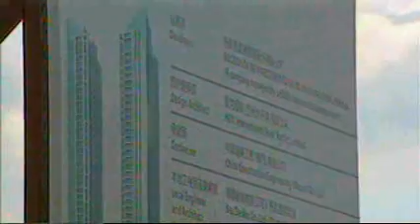Património: Aniversário (15 de Julho de 2007)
Há dois anos que Macau entrou para a lista do Património Mundial da UNESCO. Mas, apesar da distinção, permanencem muitas polémicas em relação à protecção das zonas históricas.